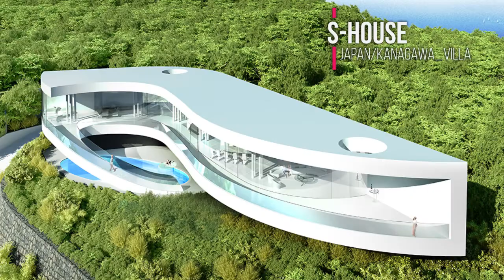Shin Takamatsu official PV